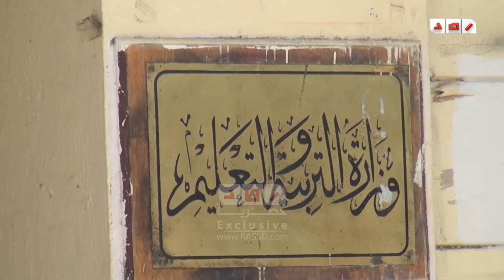رصد | طلاب الثانوية العامة امام وزارة التعليم : يسقط كل وزير جبار عايز الطالب يبقى حمار